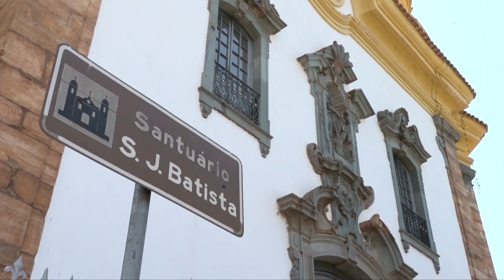GOIABADA CASCÃO, QUEIJO ENTRE SERRAS E TURISMO, BARÃO DE COCAIS - CAMINHO DE MESA, EP 02 - BLOCO 1